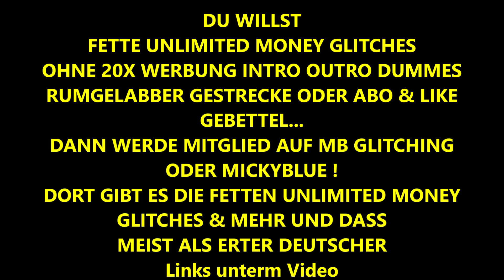BRAUNE VINTAGE FRANK MASKE & DUNKELGRÜNE VINTAGE VAMPIR MASKE FREISCHALTEN GTA 5 ONLINE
⬇LIVE⬇
Zum Twitch Kanal:

WERBUNG!
PSN: Brocker_LOKI

*WERBUNG!

*WERBUNG!

*WERBUNG!